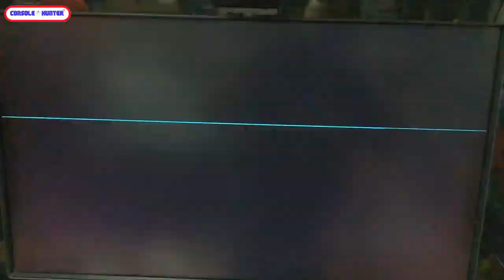Πώς να mod-άρεις το Master System II σου by @eightpins !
Το πρώτο How to επεισόδιο εκπαιδευτικού τύπου σε συνεργασία με την 8pins είναι γεγονός! Παρέα με τον επαγγελματία ηλεκτρονικό Δημήτρη, σας δείχνουμε βήμα βήμα πώς να κάνετε 3 cool αναβαθμίσεις στο Sega Master System 2 σας ! AV mod , 50/60ΗZ Switch και power led ! Οπότε φτιάξτε καφεδάκι, θερμάνετε τα κολλητήρια σας και ξεκινάμε !!

-Mixer : @console_hunter
-Psn : @kawasakikos